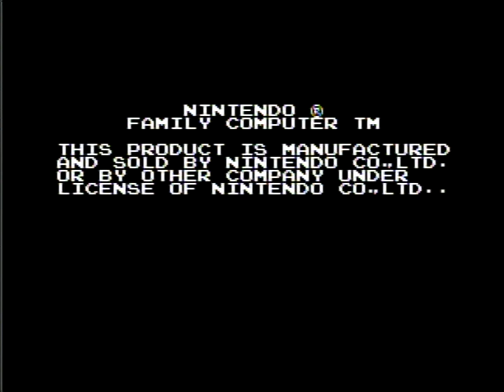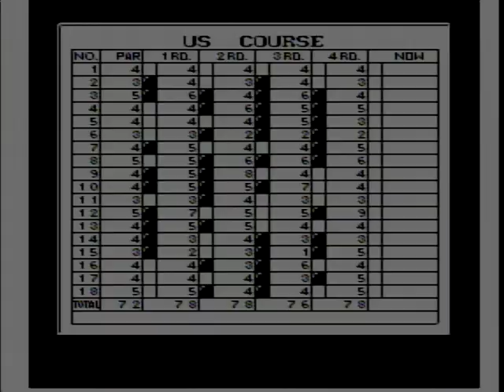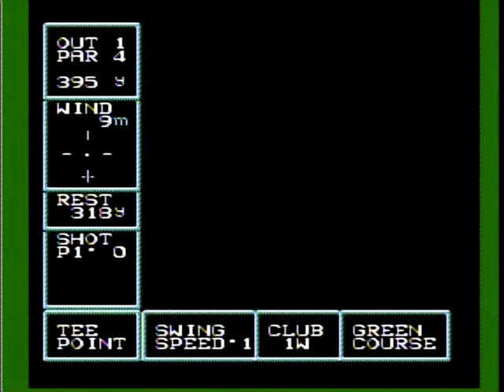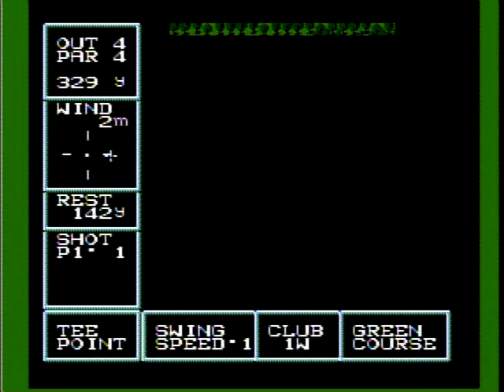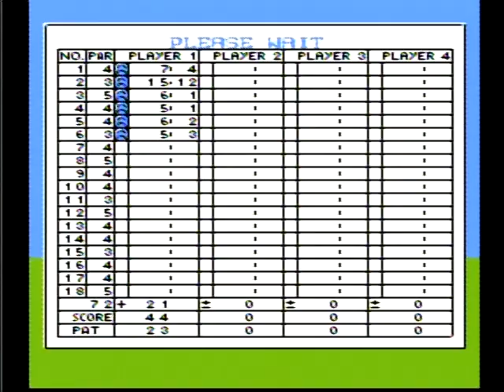Golf US Course on famicom disk system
I played this after I played Golf Japan Course. Here the start menu is in English but it took me a while to enter my name. The gameplay is a little more advanced, for the better. But the greens are now super sensitive so the second hole was a complete fail. After that I slowly started improving my play. Not a bad game, in my opinion.
Played on original twin famicom console.